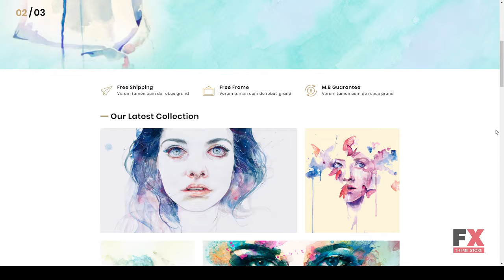Dye - Multipurpose Creative Shop Art and Photography HTML Template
Columns 3

 Layout Responsive